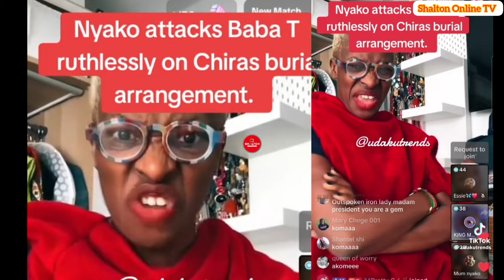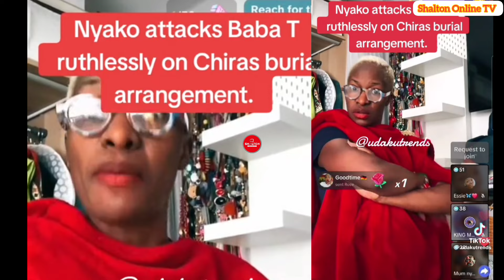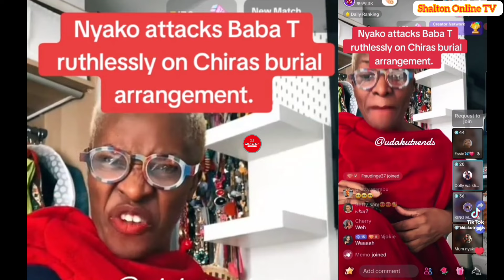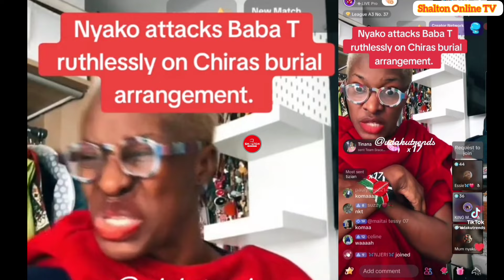DRAMA!!!! NYAKO ATTACKS BABA TALISHA RUTHLESSLY ABOUT THE DEATH OF TIKTOKER BRIAN CHIRA